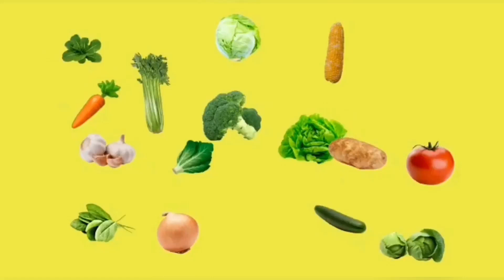குற்றாலம் பார்டர் பரோட்டா | Kutralam Border Kadai Parotta in Tamil | How to make Hotel style Parotta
Parotta is a most famous South Indian food for breakfast and dinner. There are many types of parotta like Mutta parotta, Kothu parotta, Bun parotta, Chilli Parotta also widely called with regional names like Madurai Parotta, Virudhunagar parotta, Kutralam border kadai parotta. It is widely liked by all age group. After, getting herbal bath in natural kutralam waterfall people love to eat this parotta with nattu kozhi kari melagu kulambu, it adds flavour with variety of Non veg curry & gravy sidedish like Aatu kal Paaya, Mutton kuruma, Chicken kari kulambu, Salna or Serva.

Mostly Hotel and restaurant style border are hard to prepare in home due to its tedious preparation steps. I'm sharing you the easy preparation steps to make the parota in Kutralam border kadai style and taste with chicken gravy i.e. Naatu Kozhi kari kulambu.